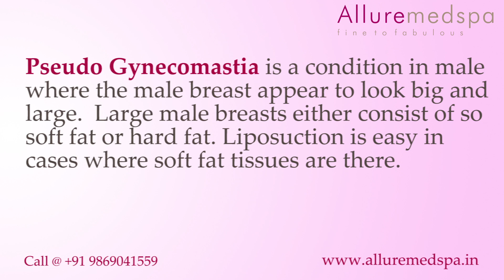Pseudo Gynecomastia at Allure Medspa, Mumbai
Pseudo Gynecomastia